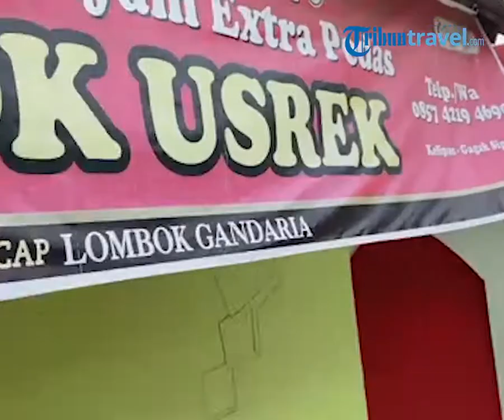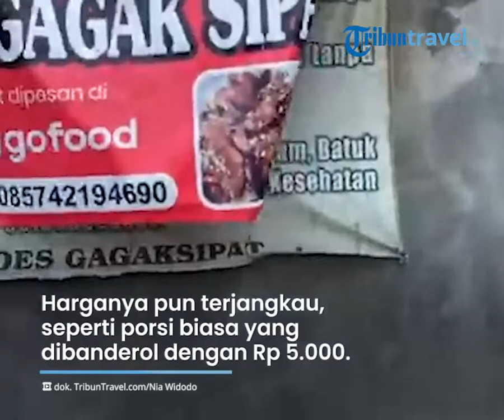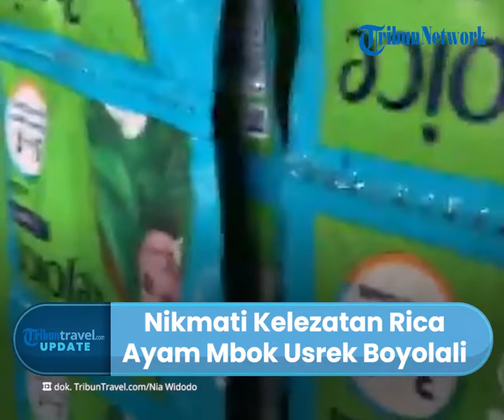Nikmati Kelezatan Rica-rica Ayam Mbok Usrek di Boyolali, Sajikan Cita Rasa Pedas hingga Tenggorokan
TRIBUN-VIDEO.COM - Traveler, Boyolali memiliki kuliner pedas yang wajib kalian coba saat lapar melanda.

Ya, Rica-rica Ayam Mbok Usrek namanya. Kuliner ini terkenal dengan cita rasa yang enak, pedas serta menggugah selera.

Bagi pecinta kuliner langsung saja datang di Dukuhan, Kelipan, Gagaksipat, Ngemplak, Boyolali, Jawa Tengah.

Rica-rica Mbok Usrek memiliki menu legendaris yang sesuai dengan namanya yakni ayam rica.

Selain pedas, kuliner ini juga dikenal dengan harganya yang cukup terjangkau.

Tak heran, jika ayam Rica-rica Mbok Usrek banyak dikenal oleh warga Boyolali dan sekitarnya.

Dikutip TribunTravel.com melalui YouTube Separuh Aku Lemak pada Jumat (27/11/2021), kuliner ini sudah buka sejak tahun 2003 lalu.

Pasalnya rica-rica yang ditawarkan di Mbok Usek ini memiliki rasa yang sangat pedas.

Pengelola Rica-rica Ayam Mbok Usrek menuturkan, dalam sehari bisa menghabiskan 10 kilogram cabai.

Beberapa variasi menu juga ditawarkan di tempat ini.

Seperti porsi biasa yang dibanderol dengan harga Rp 5.000, lalu untuk porsi jumbo dibanderol dengan harga Rp 8.000.

Sedangkan untuk porsi biasa ayam double seharga Rp 9.000 saja.

Dalam video yang diunggah Sari di kanal YouTube-nya Separuh Aku Lemak, tampak Sari memesan dua variasi menu, yakni porsi biasa dan porsi jumbo.

Rica-rica Ayam Mbok Usrek disajikan dalam piring lengkap dengan nasi, kuah dan sambal yang lezat.

Menurut Sari, rica ayam di tempat ini memiliki rasa yang empuk dan pedas yang menusuk hingga ke tenggorokan.

"Ayamnya empuk, pedesnya langsung nusuk ke tenggorokan," kata Sari.

Kuliner ini semakin nikmat saat dimakan bersama gorengan dan kerupuk yang tersedia di warung Mbok Usrek.

Rica-rica Ayam Mbok Usrek buka setiap hari mulai pukul 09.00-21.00 WIB.

(Tribun-Video.com/TribunTravel.com)

Artikel ini telah tayang di TribunTravel.com dengan judul Rica-rica Ayam Mbok Usrek Super Pedas di Boyolali, Harga Satu Porsi Mulai Rp 5 Ribu,